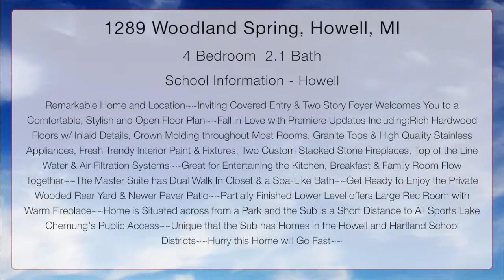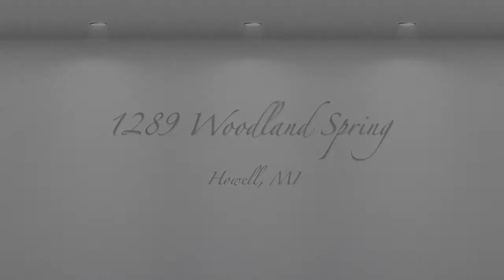1289 Woodland Spring, Howell, Michigan 48843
-Remarkable Home and Location~~Inviting Covered Entry & Two Story Foyer Welcomes You to a Comfortable, Stylish and Open Floor Plan~~Fall in Love with Premiere Updates Including:Rich Hardwood Floors w/ Inlaid Details, Crown Molding throughout Most Rooms, Granite Tops & High Quality Stainless Appliances, Fresh Trendy Interior Paint & Fixtures, Two Custom Stacked Stone Fireplaces, Top of the Line Water & Air Filtration Systems~~Great for Entertaining the Kitchen, Breakfast & Family Room Flow Together~~The Master Suite has Dual Walk In Closet & a Spa-Like Bath~~Get Ready to Enjoy the Private Wooded Rear Yard & Newer Paver Patio~~Partially Finished Lower Level offers Large Rec Room with Warm Fireplace~~Home is Situated across from a Park and the Sub is a Short Distance to All Sports Lake Chemung's Public Access~~Unique that the Sub has Homes in the Howell and Hartland School Districts~~Hurry this Home will Go Fast~~